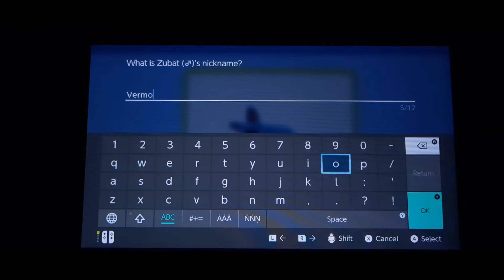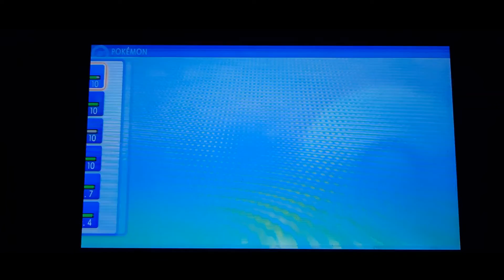BD Nuzlocke 4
The team is trained up and it's time for us to visit the trainer school.